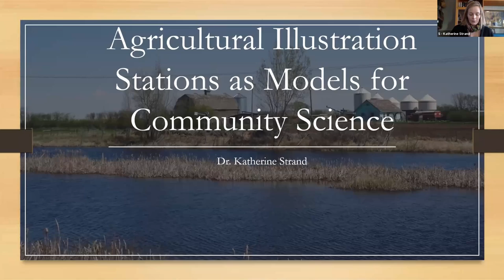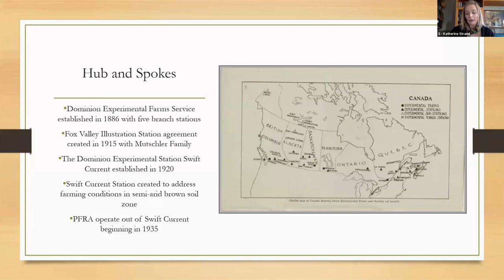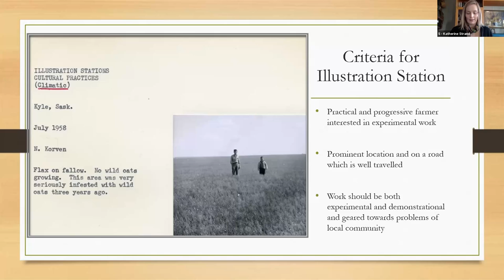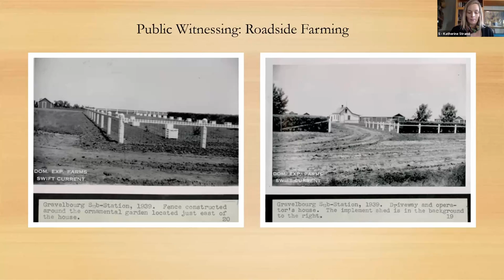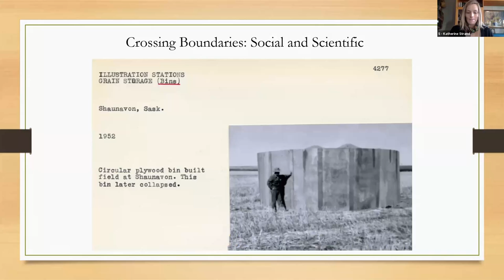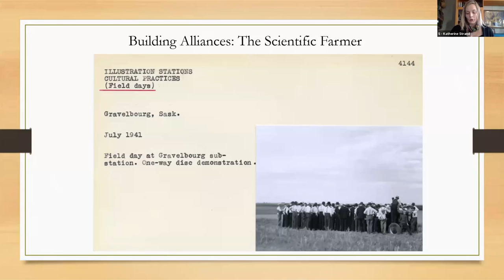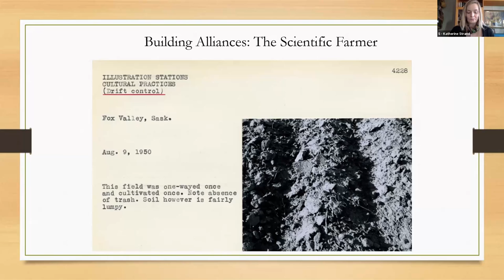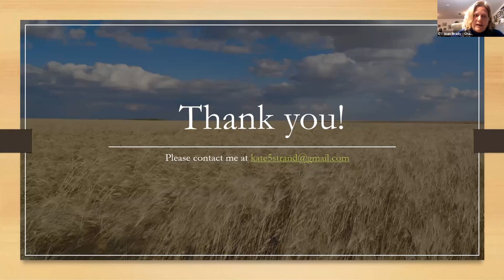Katherine Strand | Illustration Stations as Models for Community Science | NFU 2021 Convention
1:14 | Presentation Start